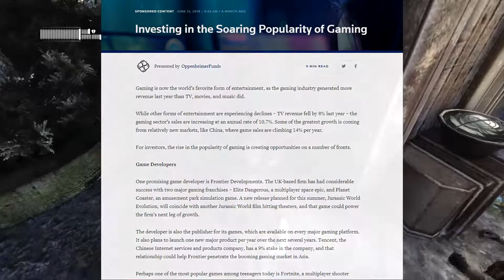My Plans Down the Road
This is quite possibly one of the shortest videos I have made! This video outlines my plans for the Oblivion series and plans for a new series of videos.